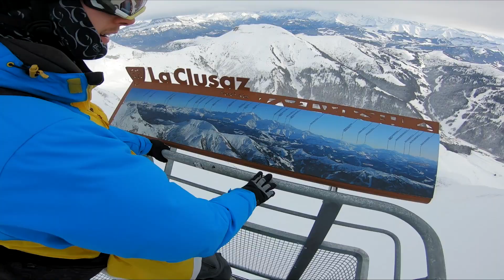LA CLUSAZ 2020 - SKI EDIT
One week of skiing in La Clusaz (France).

Cameras:
IPhone 7
DJI PHANTOM3 STANDARD